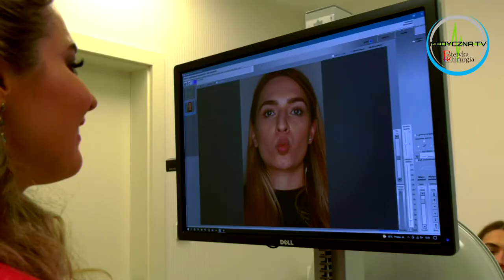Medyczne Rozmowy - odc. 28 - dr n. med. Joanna Kuschill - Dziurda o ustach i foto w social mediach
Filtry do zdjęć dostępne są w niemal każdej aplikacji social media. Z ich pomocą można wygładzić skórę, nałożyć efekt opalenizny lub okulary, zmienić długość i kolor włosów, ale także np. powiększyć usta.
Czy używanie filtrów i zmiana wyglądu na zdjęciu powoduje chęć zmian w swoim realnym wyglądzie? Czy powiększanie ust jest najpopularniejszym zabiegiem w medycynie estetycznej? JAK i CZYM powiększyć usta? - m.in. na te pytania odpowie nam lekarz medycyny estetycznej, dr n. med. Joanna Kuschill-Dziurda.
Już dziś zapraszamy też do obejrzenia zabiegu powiększania ust z użyciem nowego preparatu z gamy STYLAGE - STYLAGE LIPS PLUS - premiera programu na naszym kanale: 03. grudnia o 17:30 !